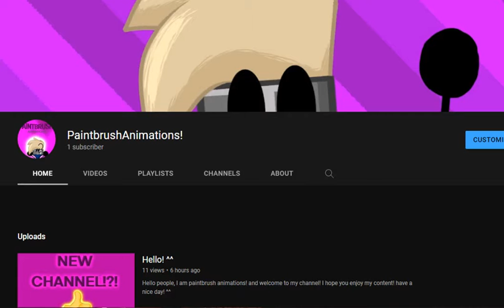I have new second channel now! (Please read the description)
I honestly wanna grow my animation to a diffirent channel. I mean though, there will still be animation on this channel, just not as much animation as on that channel, I will be posting a majority of my animations there but some of my animations will be posted here. and yes, I will still be uploading here. Imma try and get a few projects I've been working on for this channel done, and then, when those are posted Ill take a break from this channel and do some stuff on this one. I hope you guys understand! ^^ Have a nice day

Another thing is that, This video was supposed to go up yesterday but for somereason, I filmed this at 11:45 or 11:52 at fucking night. so yeah. -_-

Credit to G.W Shunter for the Sound effects
Thomas & Friends belongs to the Rev. W. Awdry, Britt Alcroft, Hit entertainment, and Mattel
And Sodor online belongs to speedy skip.